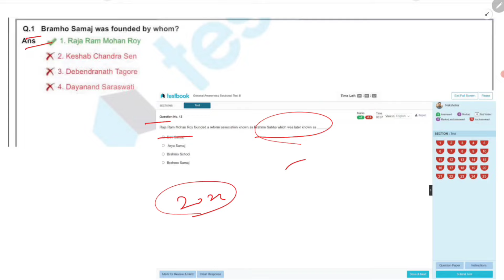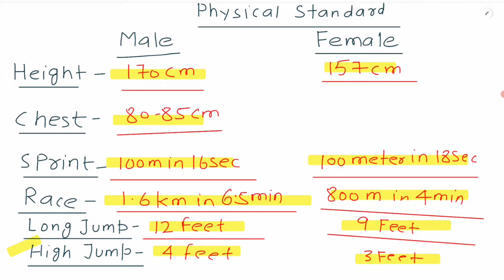SSC CPO Result 2024 | SSC CPO Physical date 2024 | SSC CPO Tier 2 Exam date 2024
Your Queries 🙌🏼

ssc cpo
ssc cpo form fill up 2024
ssc cpo result date 2024
ssc cpo result
ssc cpo tier 2 result 2023
ssc cpo tier 2 result
ssc cpo tier 2 result 2024
ssc cpo tier 2 result 2022
ssc cpo tier 2 result 2023 date
ssc cpo tier 2 result out
ssc cpo tier 2 result date
ssc cpo tier 2 review
ssc cpo tier 2 exam review
ssc cpo tier 2 date
ssc cpo tier 2 exam date 2023
ssc cpo tier 2 exam date 2024
ssc cpo tier 2 exam date 2022
ssc cpo si tier 2 exam date
cpo result 2024
cpo form fill up 2024
cpo answer key 2024
cpo special topics malayalam
cpo notification 2024
cpo cut off 2024
cpo physical date 2024
cpo syllabus 2024
cpo cut off 2023
cpo analysis 2024
cpo physical
cpo physical test video
cpo physical date
cpo physical eligibility
cpo physical preparation
cpo physical test
cpo physical date 2023
cpo physical expected date 2024
cpo physical details